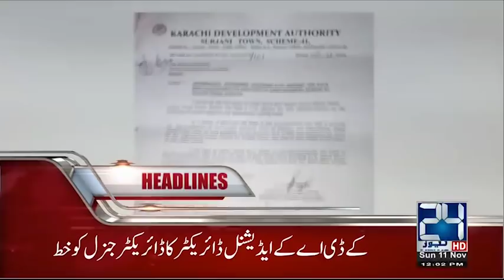News Headlines | 12:00 PM | 11 Nov 2018 | 24 News HD